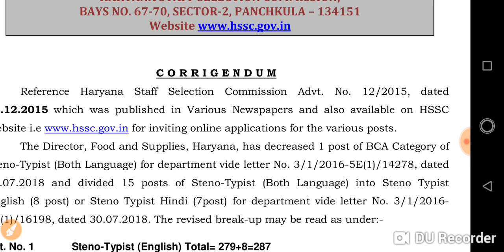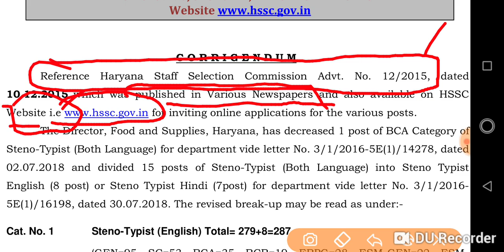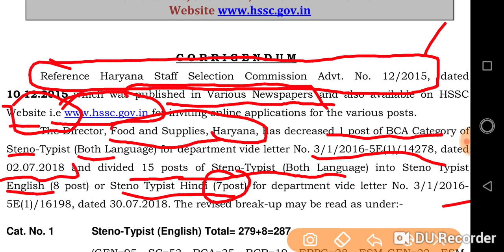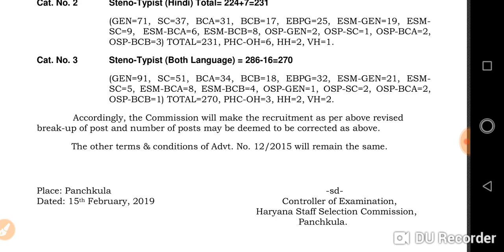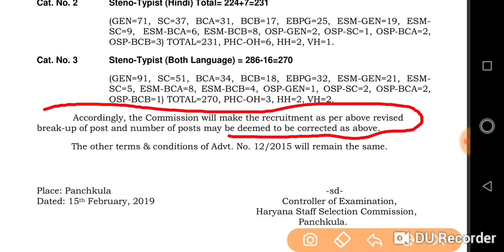HSSC steno new notice